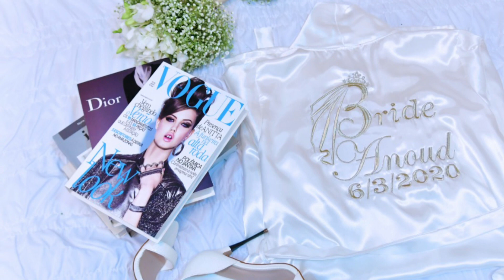Wedding Details || June Bride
Lamasat Studio Hezam
Photographer/Videographer : Ruby Jane Brizo